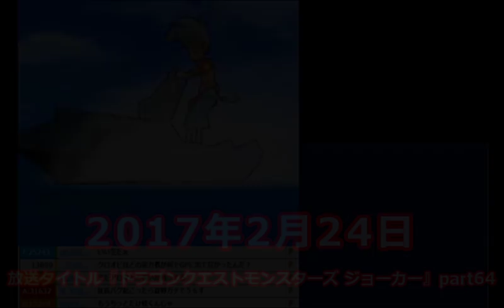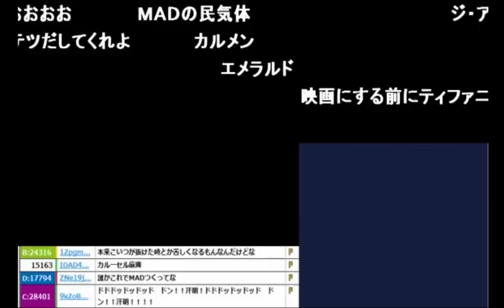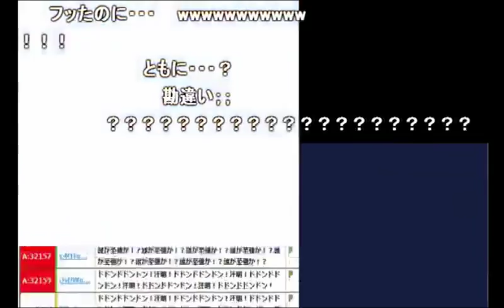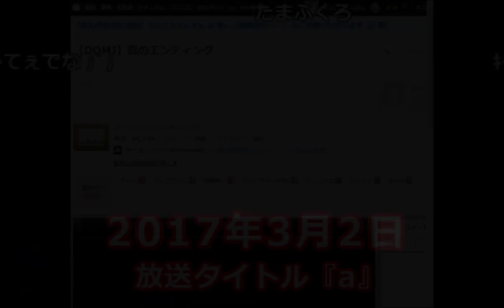【うんこちゃん】ティファニの「真のED」元ネタシーン【2017/02/24~03/02】